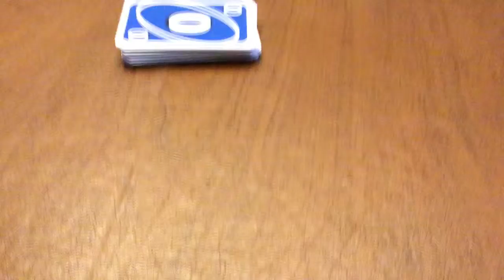Uno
Ladies and gentlemen, we got em.